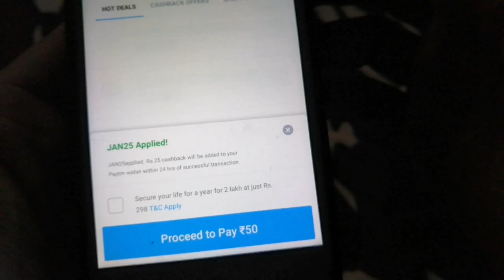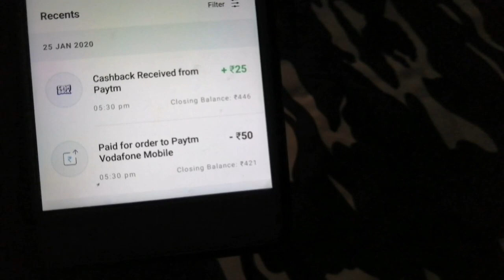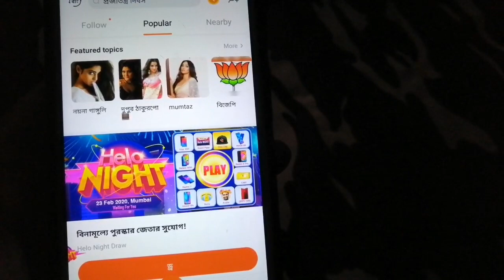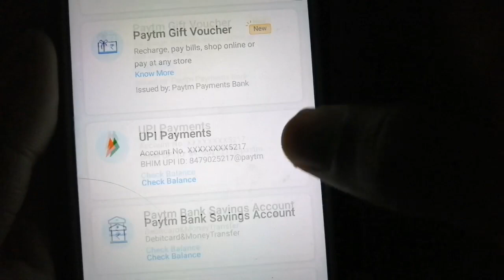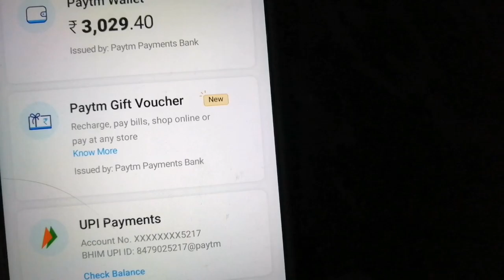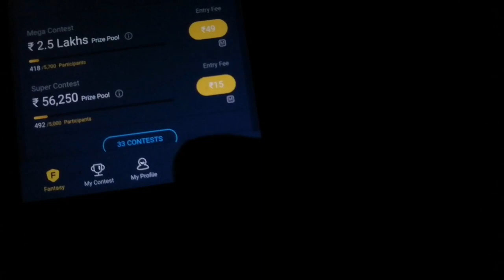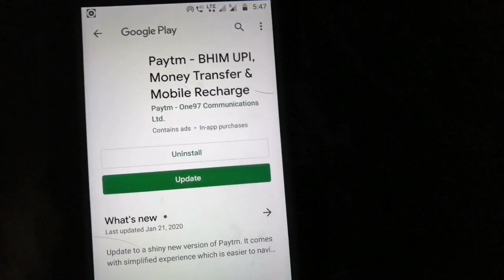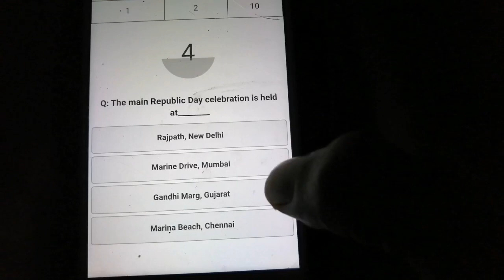Paytm Cashback Offer, Helo Update Offer, Paytm First Game Rs 50 Cash.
Paytm and Helo App Update Offer

Hello Friend in this video I discuss about new update Offer here you can earn a lot of Paytm Cash So guys injoy this video and earn money from here.